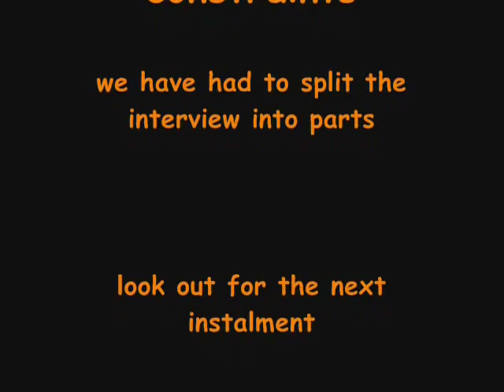Lawrence Breakspear interview for Barbel Fishing World part 1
An interview with well known Barbel angler Lawrence Breakspear, for Barbel Fishing World.